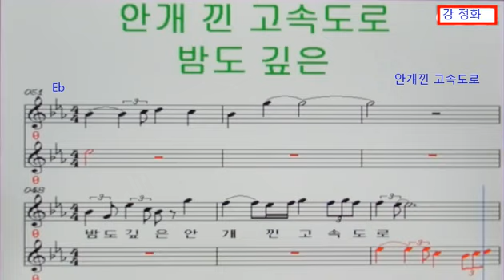안개낀 고속도로(반주곡/강정화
1. Eb 원키  탬포74 강정화 안개낀 고속도로 한번은 들어본노래